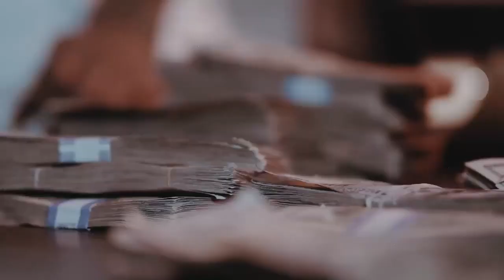Lil Durk Type Beat - "Don't Go"